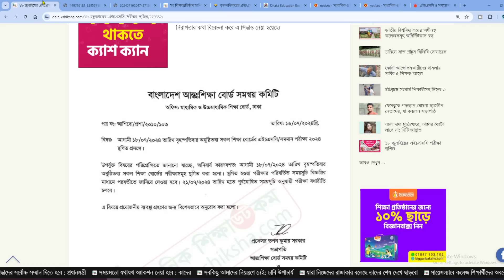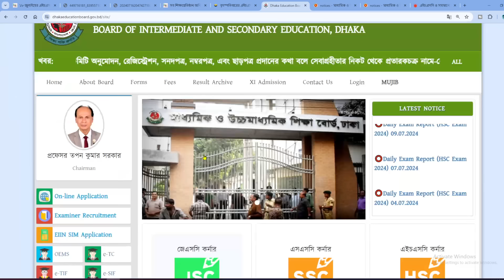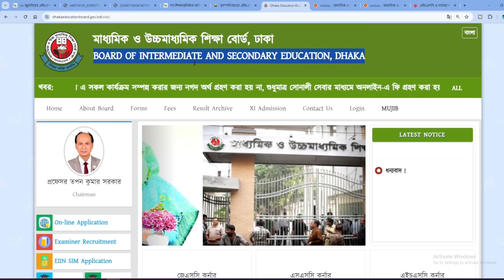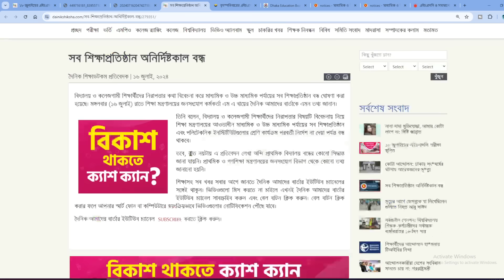কাদের এইচএসসি 2024 স্থগিত হয়েছে ? তামাশা করছে শিক্ষা মন্ত্রণালয় | hsc exam kader sthogit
কাদের এইচএসসি পরীক্ষা স্থগিত হয়েছে ? তামাশা করছে শিক্ষা মন্ত্রণালয়